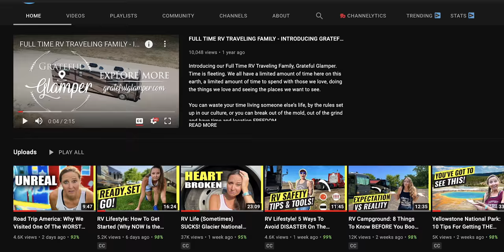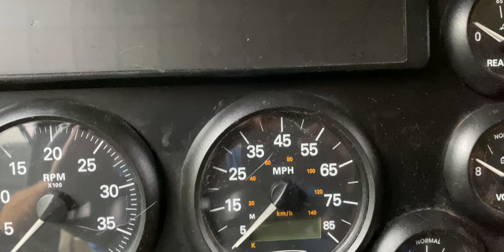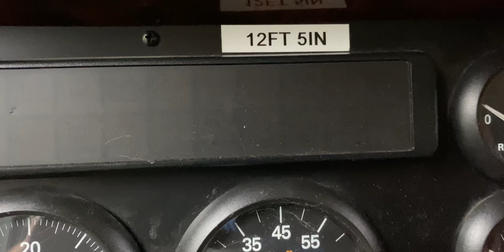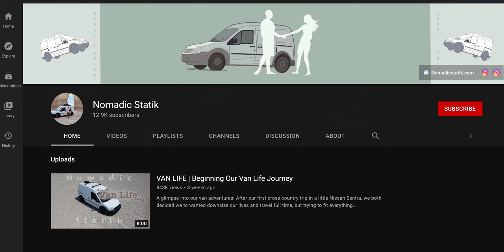Van Life YouTuber Missing! RV Wrecked In Drive Through (Crazy RV Living News)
Vanlifer goes missing (Gabby Petito), driver takes 5th wheel through Dairy Queen drive through & Motorhome attempts to drive under a low clearance bridge - it’s been a wild week in the RV world! ⬇️⬇️ Click Show More ⬇️⬇️

Make sure to check out the blog RV Tips, Travel Hacks and more!

Grateful Glamper
1631 Rock Springs Rd Box 359